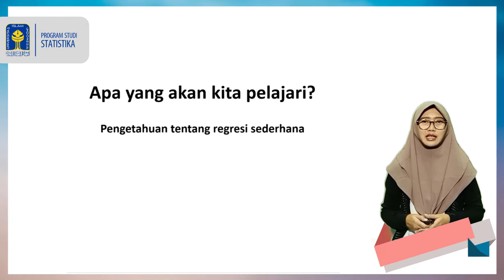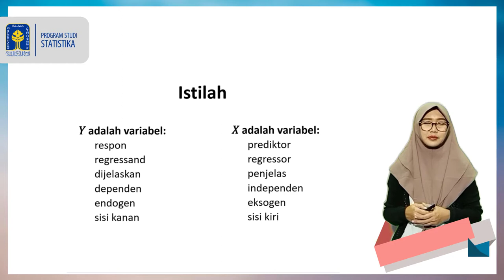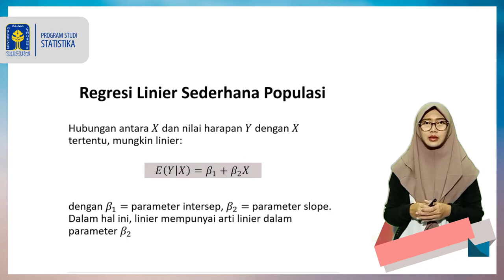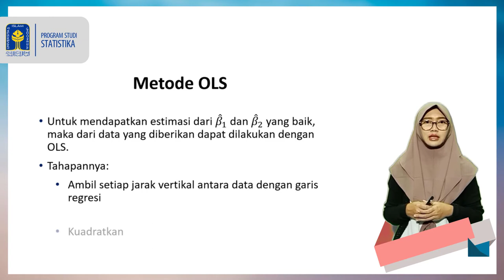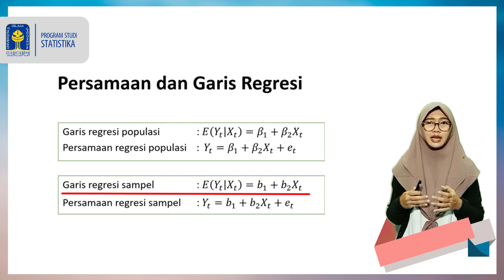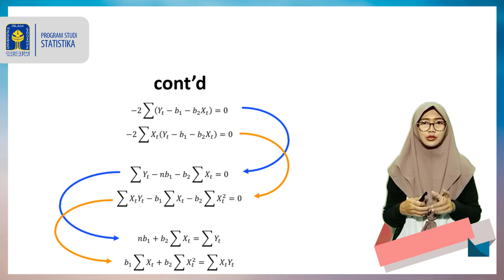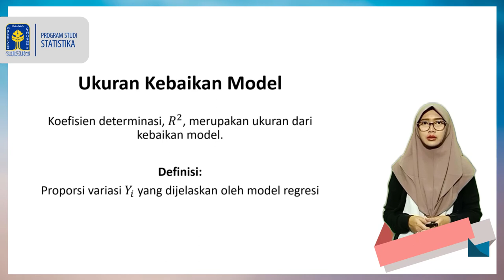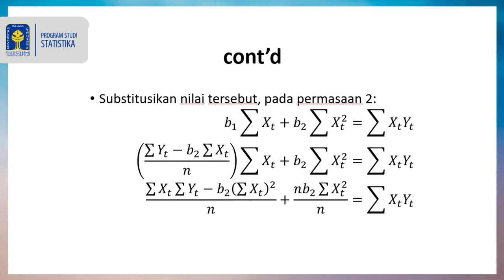Regresi Linear Sederhana dengan Ordinary Least Square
Teori tentang Regresi Linier Sederhana dengan estimasi OLS (Ordinary Least Square)